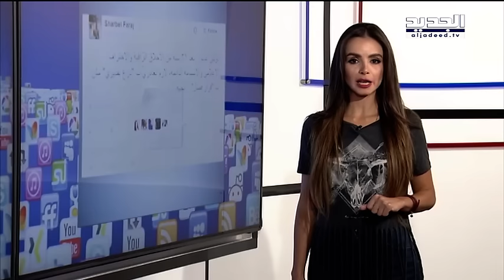Trends : بالفيديو ام تجبر طفلة في سنواتها الاولى على الدايت